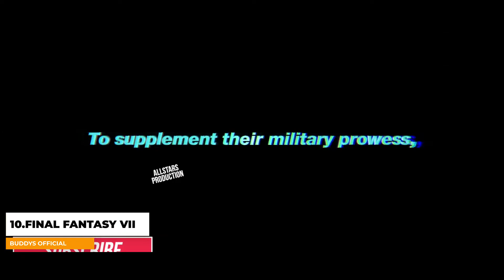Top10 New Released Game June 2021 | Android | Download Link | Buddys Official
Hi, buddys in this video we take a look  at Top10 New Released Game June 2021 | Download Link | Buddys Official.

support to grow 🎮